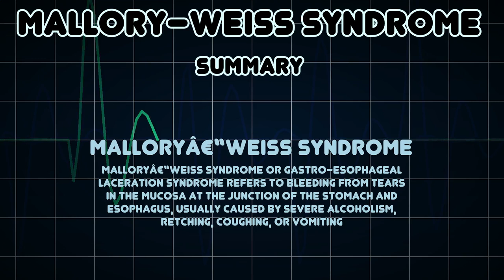Mallory–Weiss syndrome (Medical Condition)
Symptoms, risk factors and treatments of Mallory–Weiss syndrome (Medical Condition)

Malloryâ€“Weiss syndrome or gastro-esophageal laceration syndrome refers to bleeding from tears in the mucosa at the junction of the stomach and esophagus, usually caused by severe alcoholism, retching, coughing, or vomiting